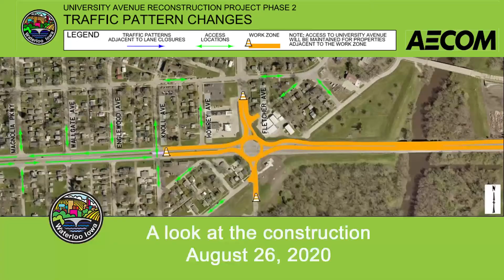University Ave Construction update: August 26th, 2020